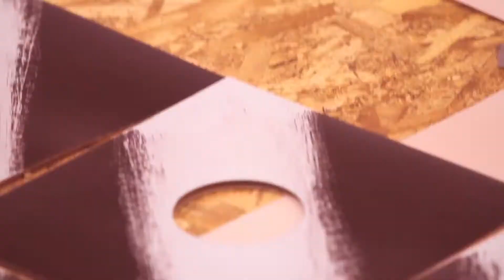Making of Blue Red - New Album